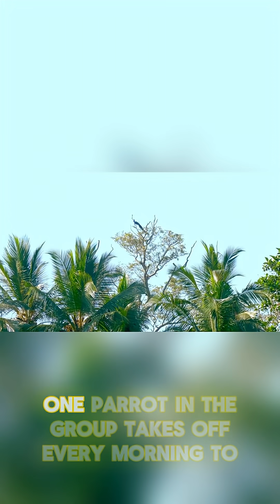Did you know octopuses have three hearts?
🤯 Did You Know? Here’s a mind-blowing fact you probably never heard before! We drop the craziest true facts every week — all in under 60 seconds.

💡 Got a fact you want us to cover? Drop it in the comments!

🎥 New shorts every week – stay curious!

📌 Follow for more:
@DidYouKnow (YouTube Shorts)